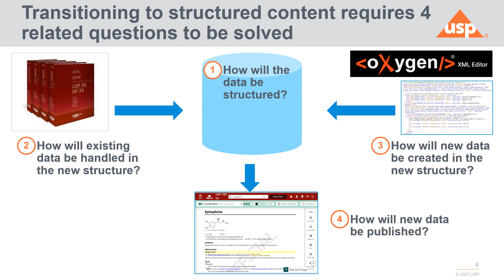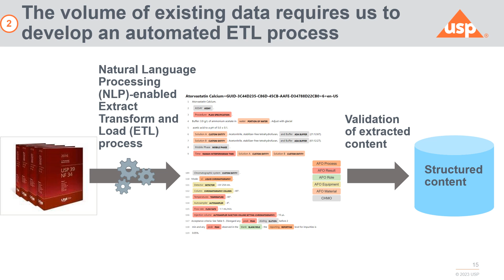2023 Fall AC - Building digital documentary standards with Allotrope methodology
Building digital documentary standards with Allotrope methodology
Presented by Jeff Shick, USP